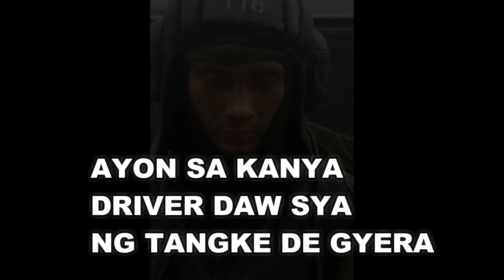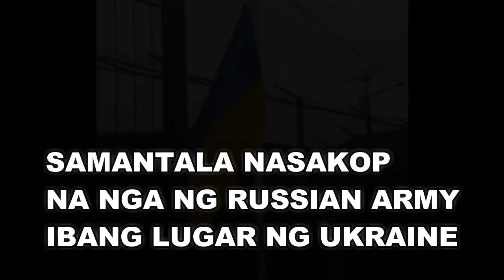OMG UKRAINE ARMY NAHULI ANG RUSSIAN ARMY FUNNY VINES BREAKING NEWS 1TRENDING VIRAL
Camera : Sumsung Galaxy S10 Plus
Editor : Filmora